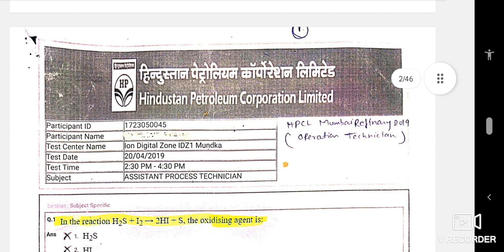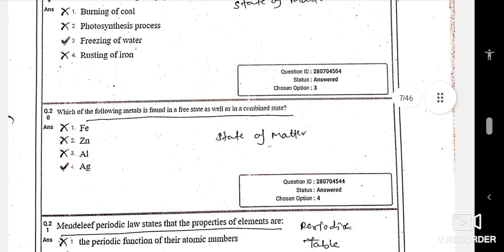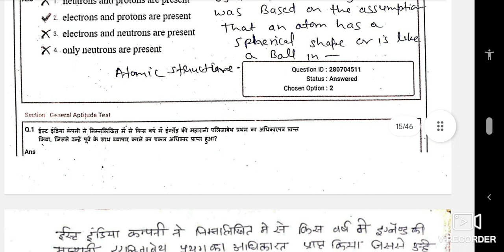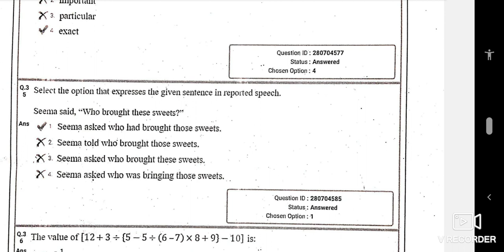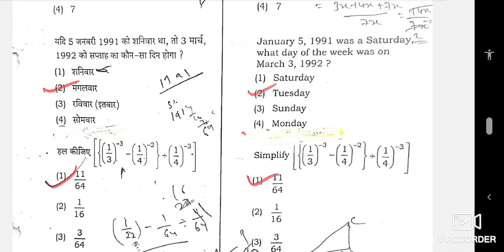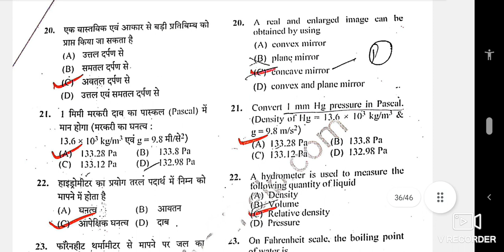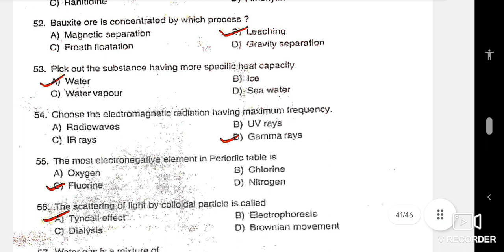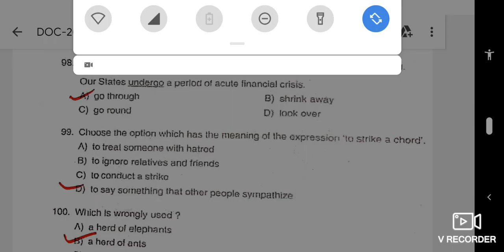Mumbai Refinary 📌 General Aptitude (200) MCQ With Previous Year Paper For Chemical/BSC Chemistry